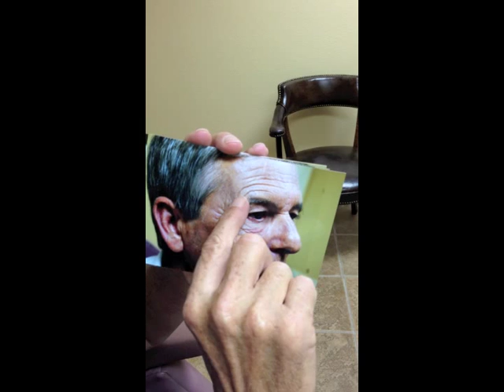Houston Exoderm Chemical Peels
Dr. Capriotti talks with a patient regarding a recent Exoderm Chemical Peel procedure he preformed. The results are incredible.